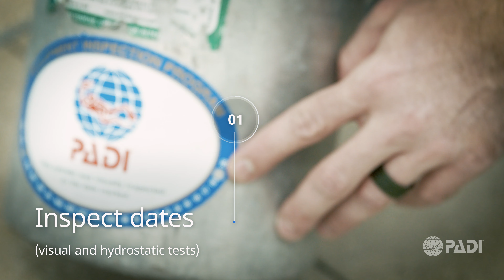How To Assemble your Scuba Equipment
Safety first is our policy at Bocas Dive Center.

In this video learn how to safely assemble and test your Scuba gear before diving.

At Bocas Dive Center all our fun divers have their equipment assembled, disassembled and cleaned by dive professionals as part of our service, but it is important to keep this skill refreshed in case you need to do it yourself.